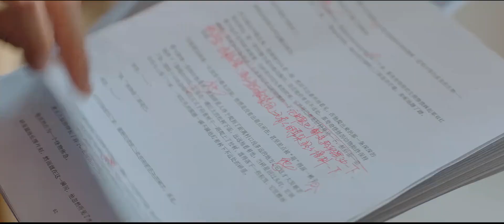初礼撒娇耍赖缠着昼川删减新书，丁禹兮软硬不吃气坏虞书欣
剧情简介：
大学毕业的初礼怀揣着对出版工作的热爱，成功进入向往已久的元月社，克服了职场道路上的重重障碍，最终成长为一代金牌编辑，并收获了一段和高能作者的工作互助日常互怼的欢喜爱情。